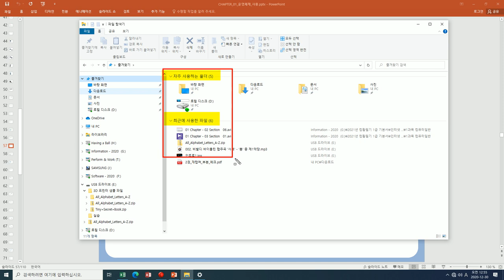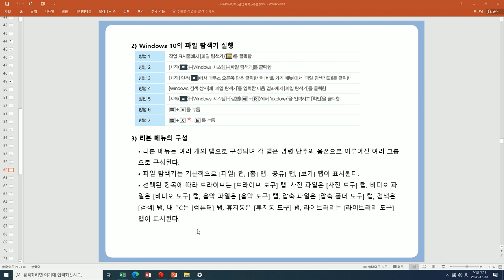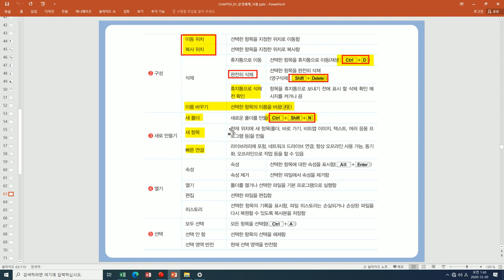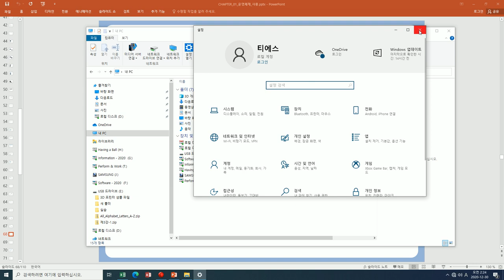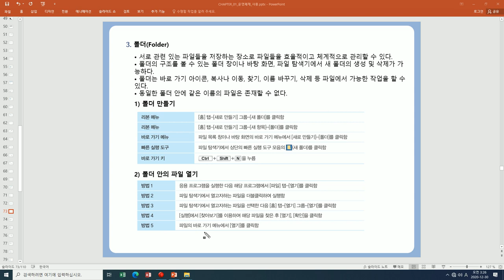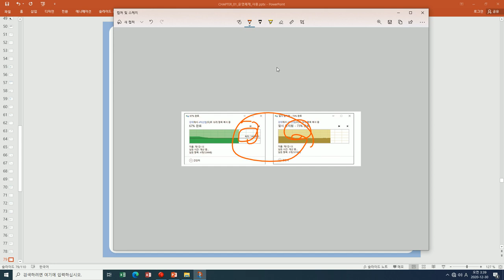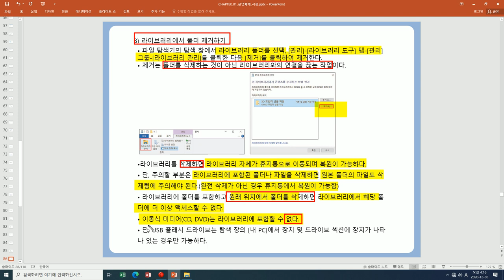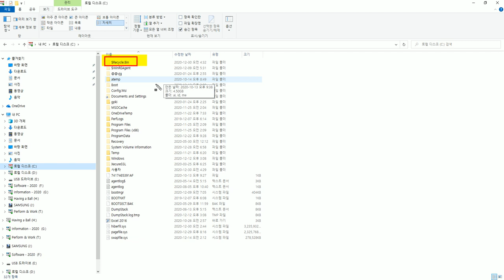[컴활1급 필기]컴퓨터일반-파일 탐색기